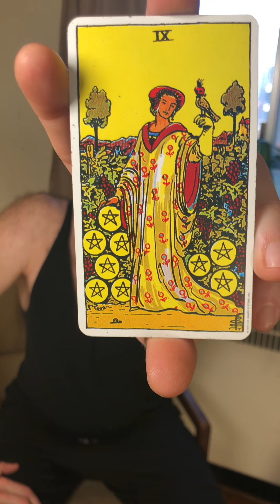✨meditate on gratitude & FEEL it! Enjoy your winnings today & SPLURGE!? ✨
nice brass hinge baby